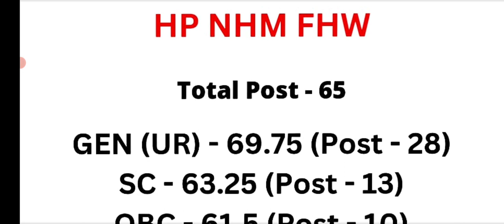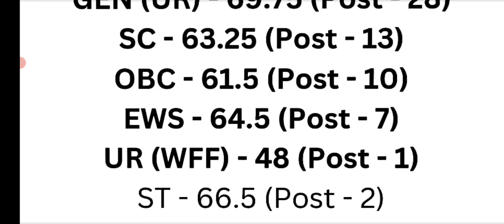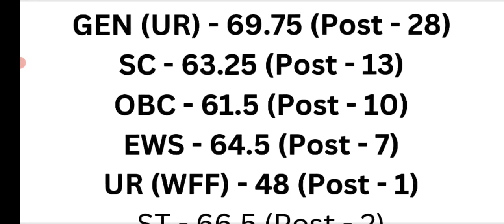HP NHM Female Health Worker Expected Cutoff || Let's Study